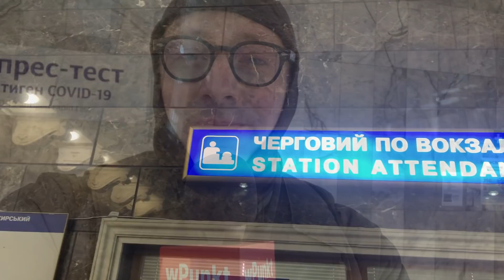Dworzec w Kijowie: Sonda wśród uchodźców. Co naprawdę myślą o Polakach?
Co Ukraińcy naprawdę sądzą o Polakach? Sonde uliczną na dworcu w Kijowie przeprowadza redaktor naczelny wPunkt Michał Piękoś.

Telewizja wPunkt zaprasza na audycje.

Informacje z Polski i ze świata dostępne w serwisie informacyjnym wpunkt.online